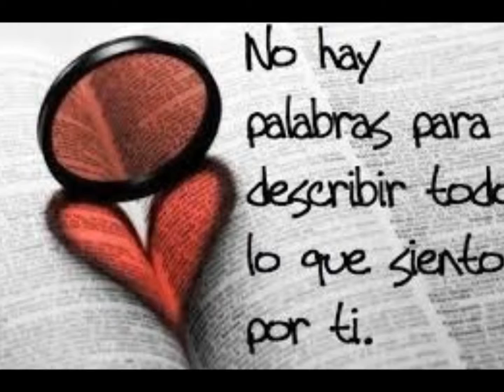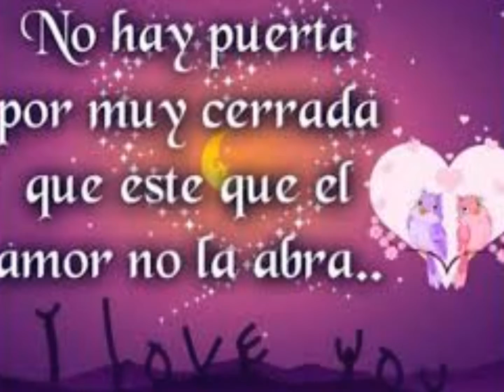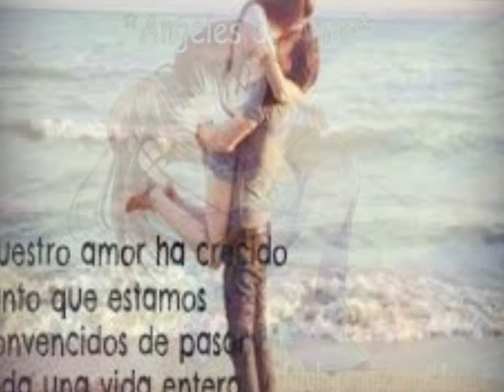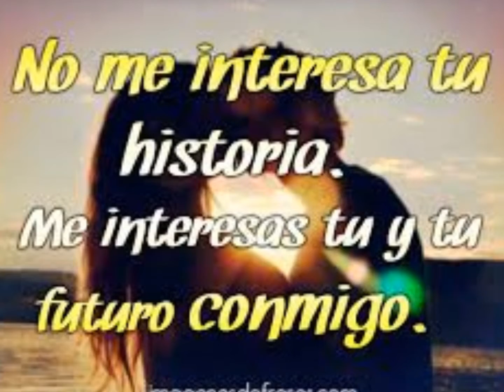francis cuando yo pienso en ti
francis